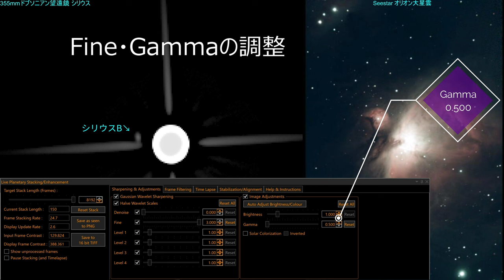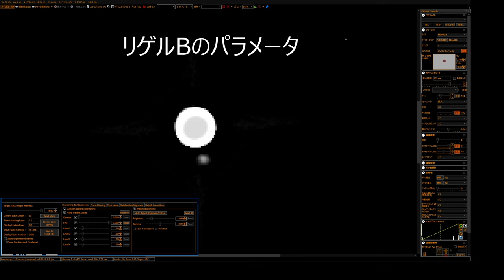チャレンジしよう！ リゲルＢ シリウスＢより簡単？ リゲルＣ・Ｄは？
シリウス B　見るための方法　すごく簡単　クッキリ見える！　世界初の裏技？